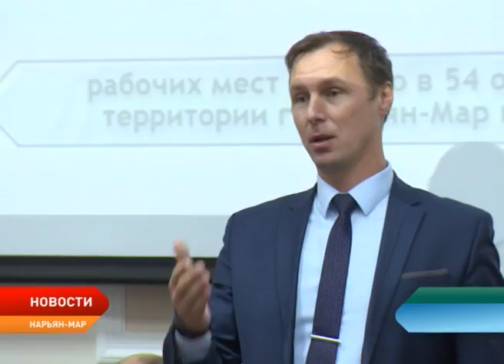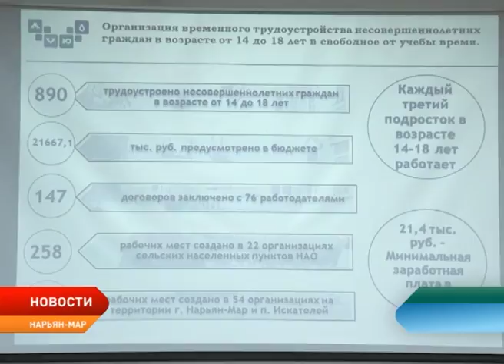С какими трудностями сталкиваются работодатели при трудоустройстве подростков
Временную работу этим летом получили 890 подростков из Ненецкого округа. Это почти в 2 раза больше, чем в прошлые годы. На организацию временного трудоустройства несовершеннолетних в текущем году в бюджете округа было предусмотрено более 21 млн рублей. О том, с какими трудностями столкнулись работодатели и какими успехами могут поделиться, руководители предприятий и организаций рассказали главе региона на рабочей встрече.